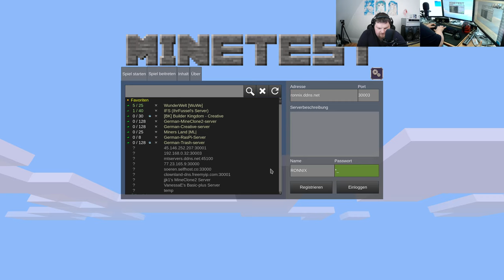Let´s Play Minetest - German-Creative-server ( Minecraft orientiertes Spiel ) #433